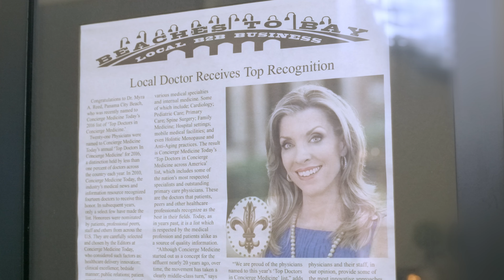Dr. Myra Reed - Personalized Medicine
Dr. Myra Reed is a board-certified internist and integrated functional medicine physician. Dr. Reed graduated from LSU Medical School and completed an internship and residency at the University of Texas. Dr. Reed has practiced medicine for over 30 years and opened her private practice in 2001.

Dr. Reed believes that what makes her different, especially from most primary care doctors in this area, is her personalized approach and closer relationships with her patients. By limiting her practice to a smaller number, Dr. Reed can spend much more time with each patient, better understand their needs, and be there whether that means same-day or next-day appointments, after-hours access, or email and text communications.

Dr. Reed believes functional medicine is the future of medicine. The 21st century, cutting-edge approach to healthcare where most physician groups are still stuck in 20th-century medical practice, heavily persuaded by the pharmaceutical industry. Being certified in Functional Medicine since 2017 has allowed Dr. Reed to specialize in diagnosing conditions that are often overlooked, such as conditions related to mold exposure, Lyme disease, and natural methods of Alzheimer's reversal, and using techniques like Nicotinamide adenine dinucleotide (NAD) IV therapy, a type of intravenous treatment that can stimulate cell regeneration in your body, to approach the treatment phase of the condition.